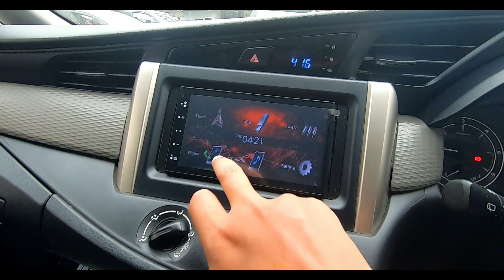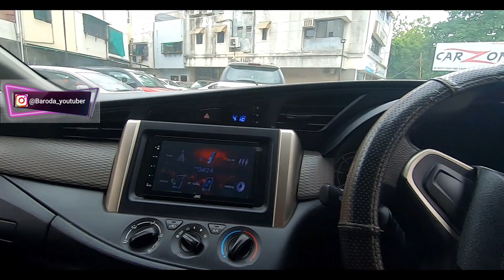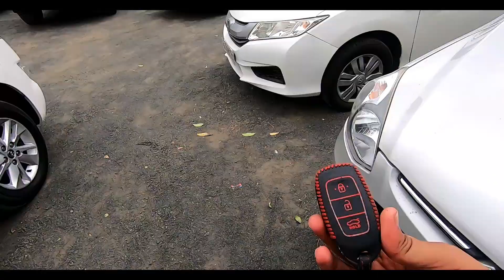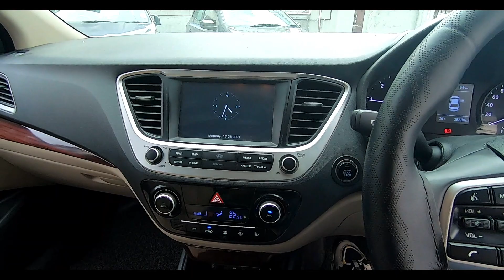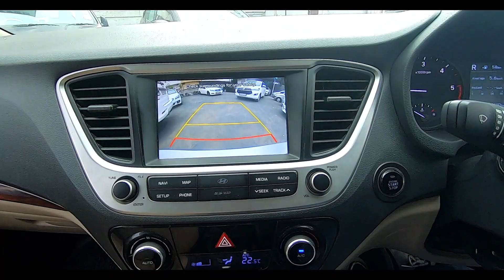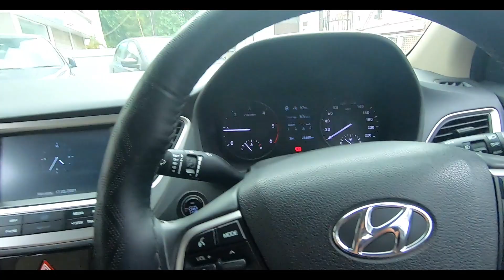Second hand Innova Crysta And Hyundai Verna For Sale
Topics covered:

   *Must Read*

THIS VIDEO IS ONLY FOR THE PURPOSE OF EDUCATION. WE ARE JUST PROVIDING MARKET INFORMATION. WE ARE NOT PROMOTING OR DEFAMING ANY BRAND IN ANY WAY.